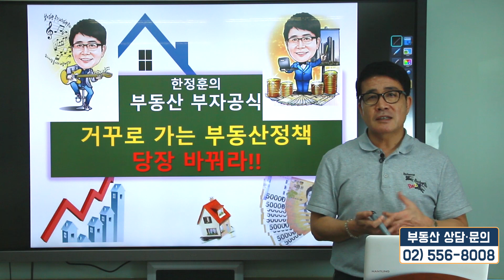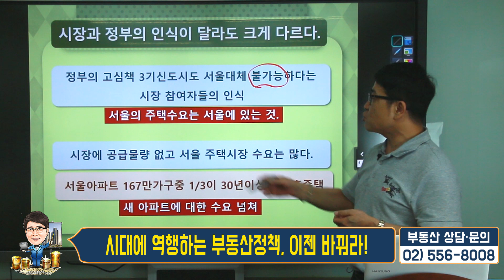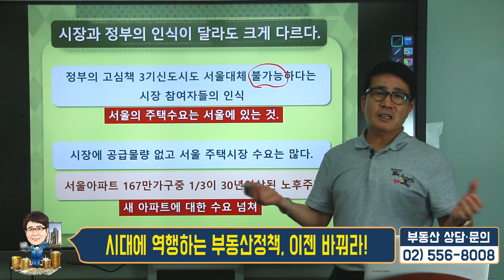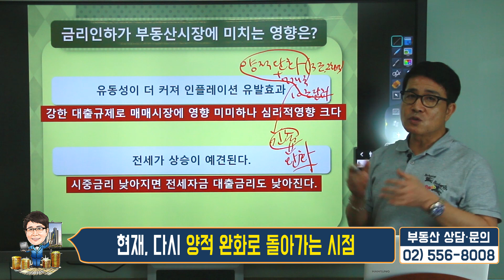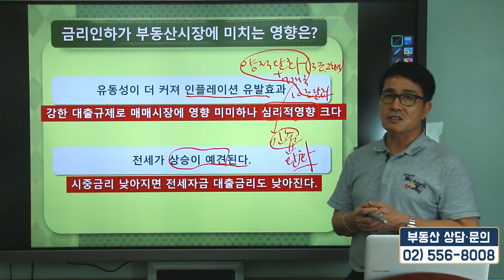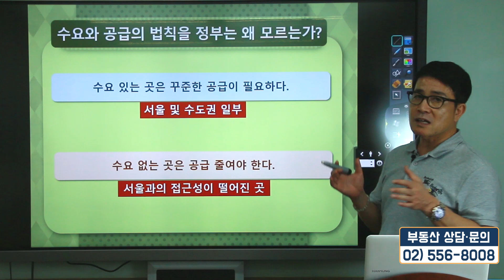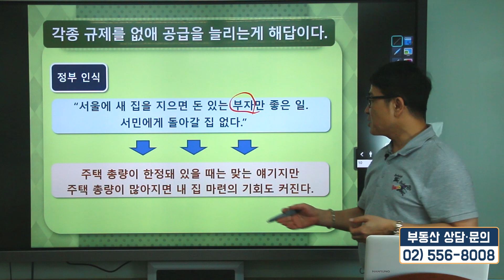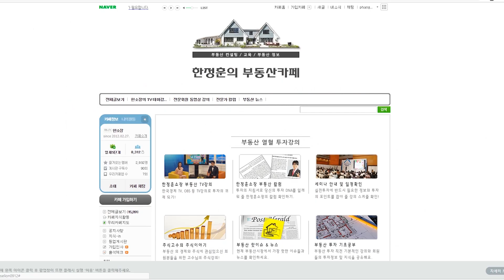시대에 역행하는 부동산정책, 이젠 바꿔라!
●한국경제TV '한정훈의 부동산 카페' 출연 중 (매주 일요일 오후 6시)
●성공투자 세미나 :  매주 화요일 2시~4시